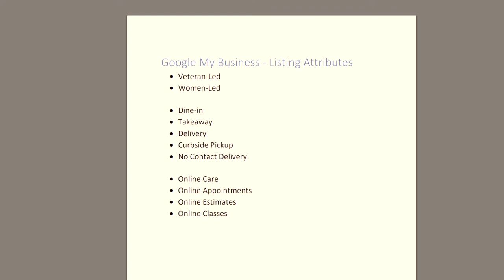New Attribute Features In GMB Listings - Episode 110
Google released new features in the Google My Business (GMB) portal this week. They have expanded the list of Attributes.

In the recent past, there was just the flag for "Women-Led", "Veteran-Led" and "Family-Run" business. These flags would show on the KnowledgePanel for the Google Listing of the business (the area that shows the map, hours, contact, and pictures.

This week, the list has been expanded with more options for features that are offered "online" whether that's Online Estimates, Online Care, Online Classes, etc.  There are also some new items added for restaurants and bars dealing with the COVID-19 and offering Dine-In, Curbside Pickup, or No Contact Delivery type options.

Along with the new features, of course we both have storytime, so be sure to check out the video or click any of the timestamps below to jump around the video.

00:00 Intro to this week's video
03:20 We just celebrated our 9-year marriage anniversary
04:50 Updates for Google My Business - New Features
06:33 These are the current and new attributes in Google My Business
07:33 New items added for restaurants and/or bars
08:10 New items added for Online items like Classes, Orders, Estimates, Online Care, etc
09:05 Side Story: Kim and Conor's Pizza Cooking Experience
10:30 Veteran-Led businesses have a setting in GMB
13:30 Online Estimates are awesome for Pest Control, House Cleaning, Carpet Cleaning, etc
14:15 Some issues reported with businesses that marked themselves as Closed for COVID-19, and now can't re-mark themselves as open. If you run into those issues, feel free to contact us.
16:15 Story Time: Jewelry Store completely changed their business due to the closings
19:00 No Pressure Sales - An event that we ran in the past (2 years ago), we just received contact/a lead on it.
23:30 Thanks for joining us today. If you have questions about these new features/functions, let us know.
24:42 Final note; get Google Reviews. Here are a few tips.

Conor & Kim provide SEO Services through their SEO Company Big Red SEO based in Omaha Nebraska. We work with clients throughout the United States in multiple states.